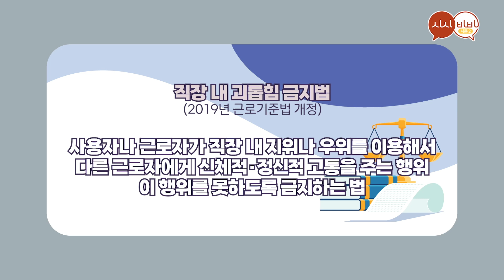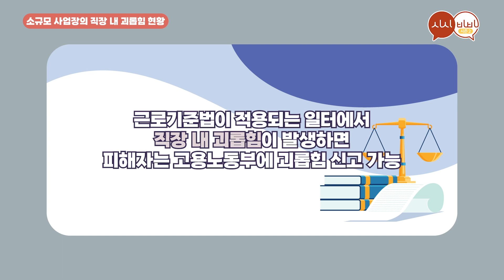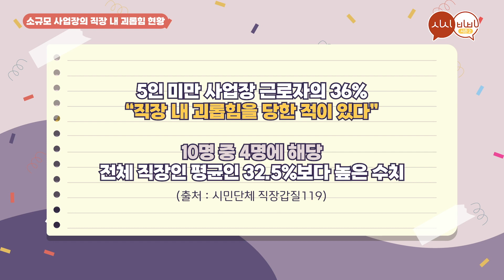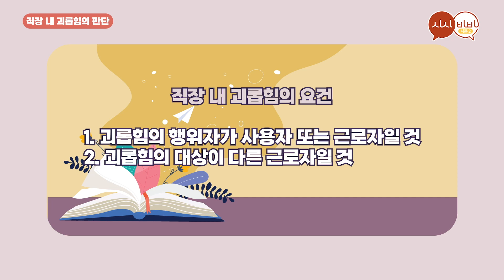[하이라이트] 불편하지만 꼭 알아야 할 소규모 사업장 노동법 완전 정복 [시시비비 시즌2]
불편하지만 반드시 알아야 하는 사실, 직장 내 괴롭힘!😥

특히 관련 법령이 적용되지 않는 소규모 사업장의 경우
직장 내 괴롭힘이 더욱 심각한 것으로 조사되고 있다📊

직장 내 괴롭힘은 어떻게 판단하고 이를 예방하려면 어떻게 해야 할까?
👬건강한 사업장 운영을 위한 소상공인 필수 지침을 공개한다

스페셜 MC : 개그맨 서태훈
한국고용노동교육원 전문가 : 권현진 노무사
소상공인 대표 : 강명수
아르바이트생 대표 : 김지윤

한국고용노동교육원 x 소상공인시장진흥공단
소규모 사업장에서의 이슈를 낱낱이 파헤친다!
건강한 사업장 운영을 위한 반드시 알아야 할 소상공인 필수 지침을 공개합니다📣

더 다양한 강의를 보고 싶다면?